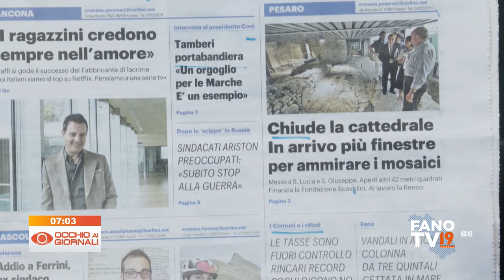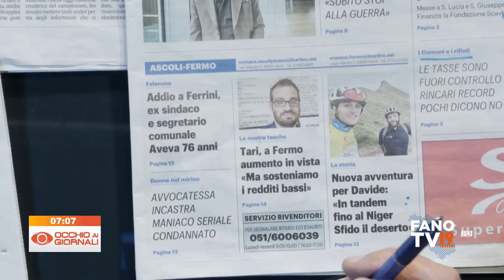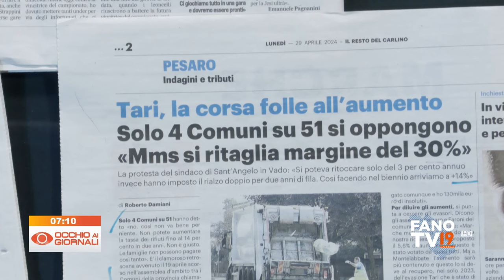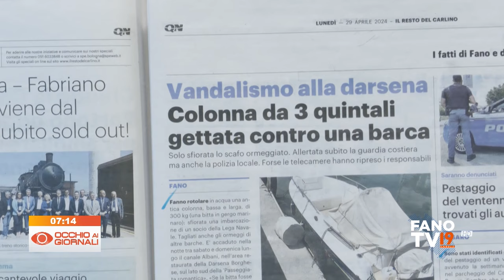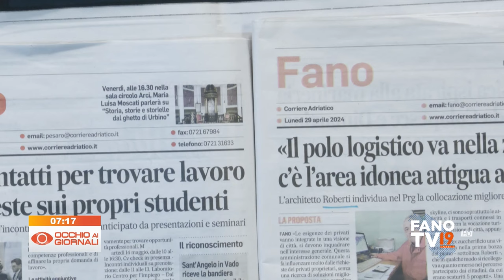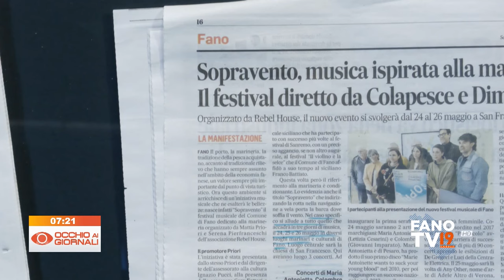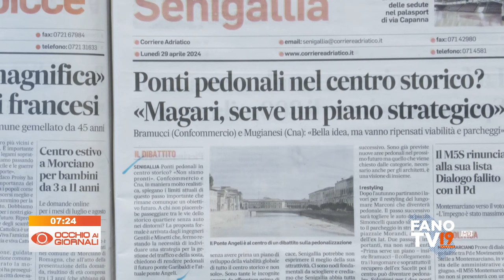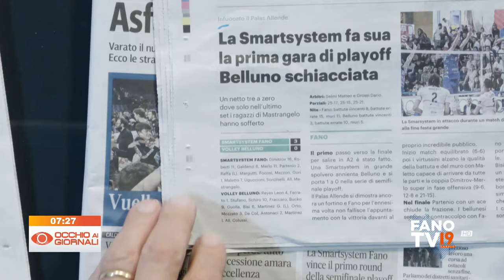Occhio ai Giornali 29 aprile 2024